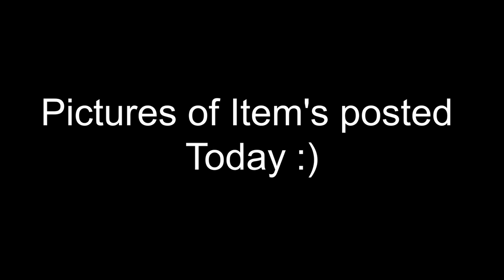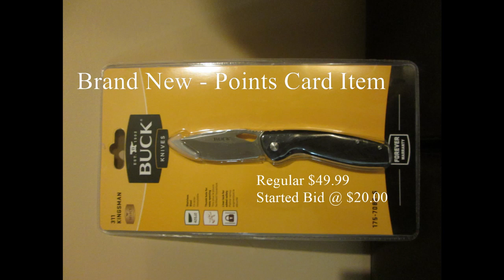Finding 🤗 & Selling 🤑 Free Finds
Sister in law has the Flu 🤢So cant go there yet 🤔
So did a delivery 🚗 for item that sold last night on Facebook Auction group ⏱ Got lost but found some stuff on my way 😍
Plus posted more item's today 🤗 and having fun at the same time. Keep pushing your dream each day you can 💫✨🤗